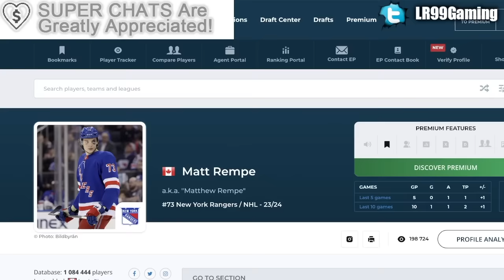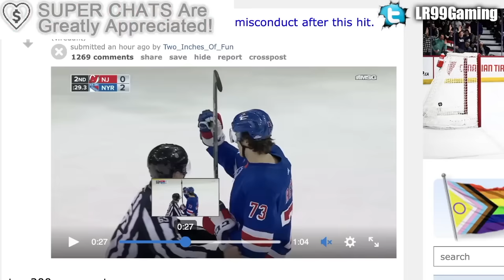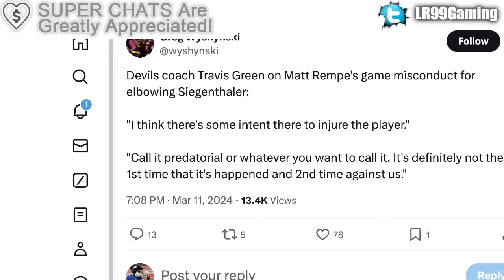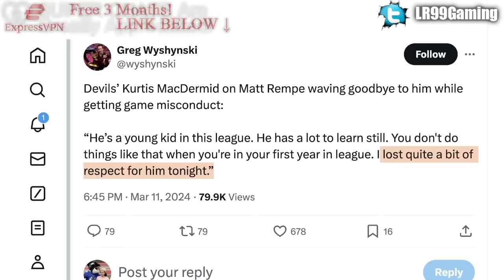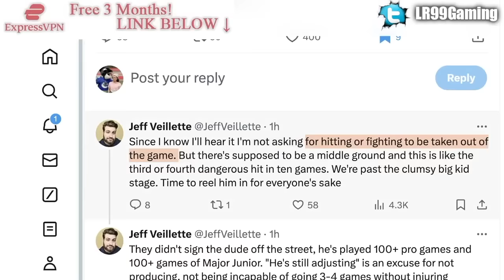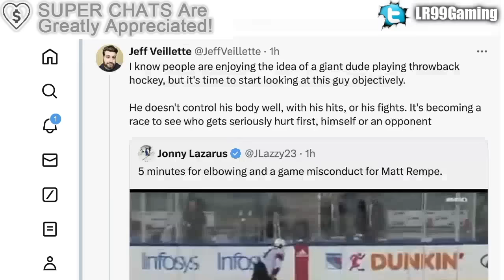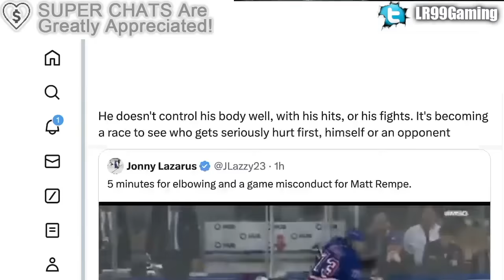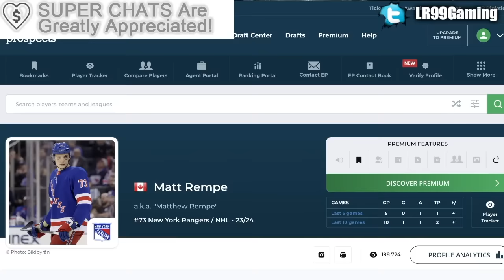MATT REMPE IS BECOMING A HUGE PROBLEM… AND NOT IN A GOOD WAY (Siegenthaler Elbow, Game Misconduct)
Today we're talking about New York Rangers rookie Matt Rempe following his elbow on New Jersey Devils Jonas Siegenthaler.

The 2023 NHL Draft 1st Round went as follows:

1st) Chicago Blackhawks, Connor Bedard
2nd) Anaheim Ducks, Leo Carlsson
3rd) Columbus Blue Jackets, Adam Fantilli
4th) San Jose Sharks, Will Smith
5th) Montreal Canadiens, David Reinbacher
6th) Arizona Coyotes, Dmitri Simashev
7th) Philadelphia Flyers, Matvei Michkov
8th) Washington Capitals, Ryan Leonard
9th) Detroit Red Wings, Nate Danielson
10th) St. Louis Blues, Dalibor Dvorsky
11th) Vancouver Canucks, Tom Willander
12th) Arizona Coyotes (from Ottawa Senators), Daniil But
13th) Buffalo Sabres, Zach Benson
14th) Pittsburgh Penguins, Brayden Yager
15th) Nashville Predators, Matthew Wood
16th) Calgary Flames, Samuel Honzek
17th) Detroit Red Wings (from New York Islanders via Vancouver Canucks), Axel Sandin Pellikka
18th) Winnipeg Jets, Colby Barlow
19th) Chicago Blackhawks (from Tampa Bay Lightning), Oliver Moore
20th) Seattle Kraken, Eduard Sale
21st) Minnesota Wild, Charlie Stramel
22nd) Philadelphia Flyers (from Los Angeles Kings via Columbus Blue Jackets), Oliver Bonk
23rd) New York Rangers, Gabe Perreault
24th) Nashville Predators (from Edmonton Oilers), Tanner Molendyk
25th) St. Louis Blues (from Toronto Maple Leafs), Otto Stenberg
26th) San Jose Sharks (from New Jersey Devils), Quentin Musty
27th) Colorado Avalanche, Calum Ritchie
28th) Toronto Maple Leafs (from Boston Bruins via Washington Capitals), Easton Cowan
29th) St. Louis Blues (from Dallas Stars via New York Rangers), Theo Lindstein
30th) Carolina Hurricanes, Bradley Nadeau
31st) Colorado Avalanche (from Florida Panthers via Montreal Canadiens), Mikhail Gulyayev
32nd) Vegas Golden Knights, David Edstrom

Matt Rempe was one of the top NHL prospects at the 2020 NHL Entry Draft.

1st) New York Rangers, Alexis Lafrenière
2nd) Los Angeles Kings, Quinton Byfield
3rd) Ottawa Senators (from San Jose Sharks), Tim Stützle
4th) Detroit Red Wings, Lucas Raymond
5th) Ottawa Senators, Jake Sanderson
6th) Anaheim Ducks, Jamie Drysdale
7th) New Jersey Devils, Alexander Holtz
8th) Buffalo Sabres, Jack Quinn
9th) Minnesota Wild, Marco Rossi
10th) Winnipeg Jets, Cole Perfetti
11th) Nashville Predators, Yaroslav Askarov
12th) Florida Panthers, Anton Lundell
13th) Carolina Hurricanes (from Toronto Maple Leafs), Seth Jarvis
14th) Edmonton Oilers, Dylan Holloway
15th) Toronto Maple Leafs (from Pittsburgh Penguins), Rodion Amirov
16th) Montreal Canadiens, Kaiden Guhle
17th) Chicago Blackhawks, Lukas Reichel
18th) New Jersey Devils (from Arizona Coyotes), Dawson Mercer
19th) New York Rangers (from Calgary Flames), Braden Schneider
20th) New Jersey Devils (from Vancouver Canucks), Shakir Mukhamadullin
21st) Columbus Blue Jackets, Yegor Chinakov
22nd) Washington Capitals (from Carolina Hurricanes via New York Rangers and Calgary Flames), Hendrix Lapierre
23rd) Philadelphia Flyers, Tyson Foerster
24th) Calgary Flames (from Washington Capitals), Connor Zary
25th) Colorado Avalanche, Justin Barron
26th) St. Louis Blues, Jake Neighbours
27th) Anaheim Ducks (from Boston Bruins), Jacob Perreault
28th) Ottawa Senators (from New York Islanders), Ridly Greig
29th) Vegas Golden Knights, Brendan Brisson
30th) Dallas Stars, Mavrik Bourque
31st) San Jose Sharks (from Tampa Bay Lightning), Ozzy Wiesblatt